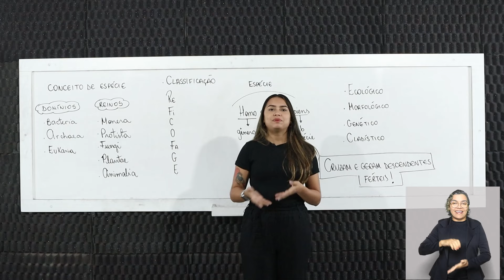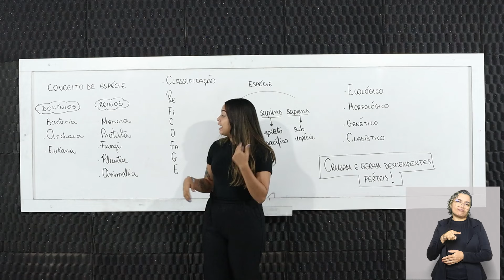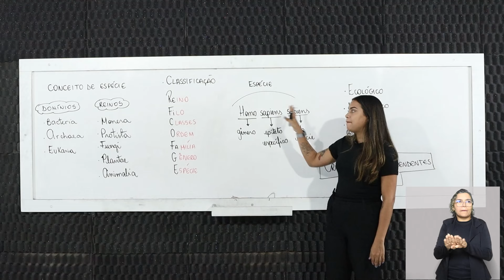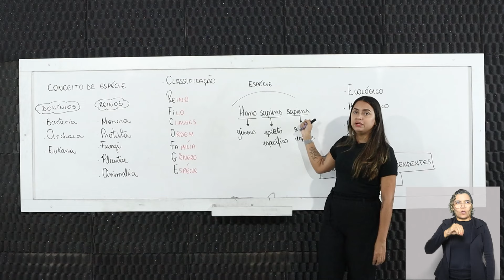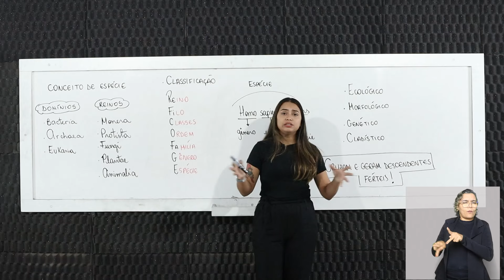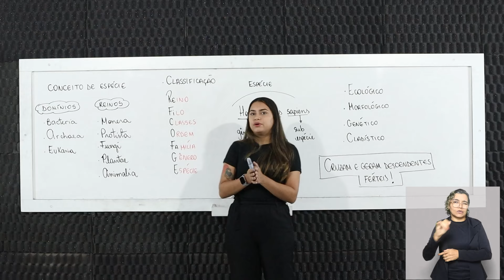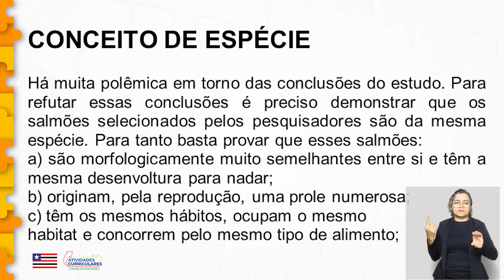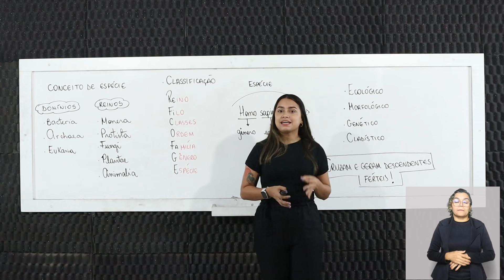Atv. Curriculares C. Biologia 2° Ano - Conceito de Espécie - 09/03/2024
Atividades Curriculares Complementares -  2° Ano - Conceito de Espécie - 09/03/2024